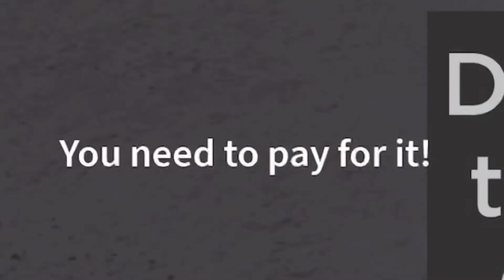Playing Cook Burgers! Roblox Game